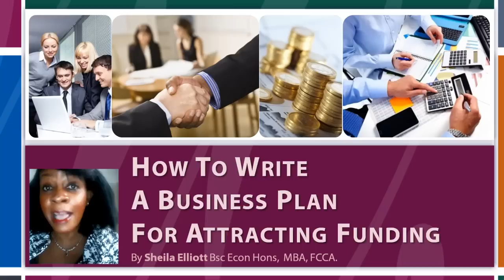How To Write A Business Plan Course - Business Plan For Funding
Learn how to write a business plan to raise finance - contact experts that will help you learn insider information. Read on.

If you’re looking for a source of the absolute best business and finance “know-how” and “how-to” information available,  then this product vows to give you
a comprehensive business plan education course that combines the latest entrepreneurial success strategies with time-honoured business and management principles  that banks and investors really look for before they’ll give you money.
This course has  taken all the essentials and “boiled them down” into eminently useful and easily understandable language that ANY entrepreneur can quickly take action on.
It doesn’t matter if you just have  a little bit of experience in business, or a lot – this new course will give you the cutting edge information that’s so “key” to getting loans and investor dollars flowing your way.
These days, many of the rules have changed. The Internet economy has changed everything, as you know. And that includes finance and investor demands.
If you don’t know what  funders are looking for, you won’t produce a business plan that makes sense to them, and you won't get the money you need. It’s that simple. This course have  put together this all-in-one course the resources you need to write a business plan for funding  with tons of vital information packed into it. You not only get guidance and workbooks, but also the “inside” worksheets and “templates” that finance people seldom let out of their possession.

Take note; funding panels  use these specific “formulas” given to you in this course to gauge whether or not your business is worthy of funding. So if you know ahead of time what to put on your documents, you stand a much better chance of getting approved. Furthermore, the course comes with videos that guide you through the whole process of creating your financial applications, as well as your business plan. It  walks you through the steps, which can seem overwhelming if you’re just “left on your own” to make them. You’ll actually see us creating the entire structure of what you need. After that, you’ll be able to “hold your own” in any situation. Yes, you’ll be amazed at how this course completely “de-mystifies” the whole business-finance process – and gets you on the road to SUCCESS faster than you ever thought possible.